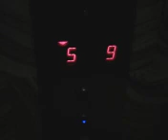Elevator ride down